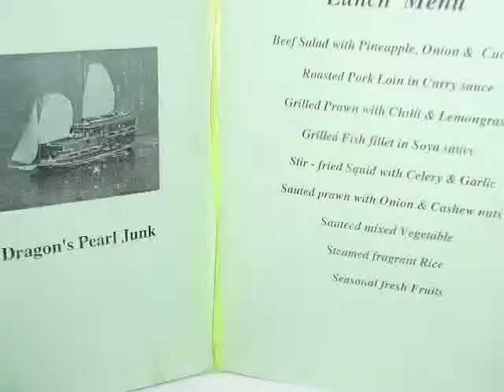Baz's hobbies - 17S -VIETNAM HOLIDAY - HALONG BAY (PART 3) PERTH CANOE CLUB & Junk Birthday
Some more photos from our Halong Bay section of a three centre trip by the Perth Over 45s Social Canoe Club.
Please note than any proceeds that I receive from adverts go to a local Charity. Thank you and apologies for any inconvenience.